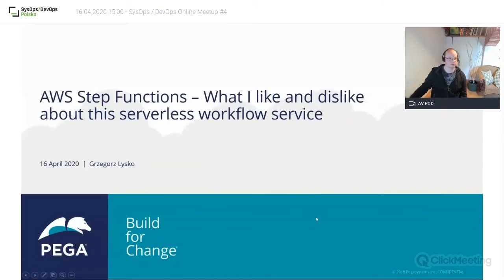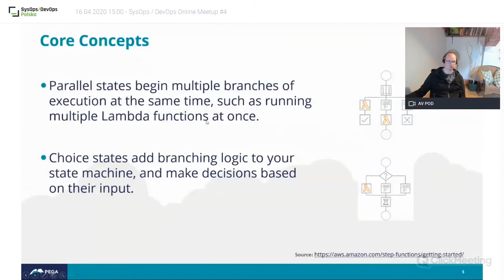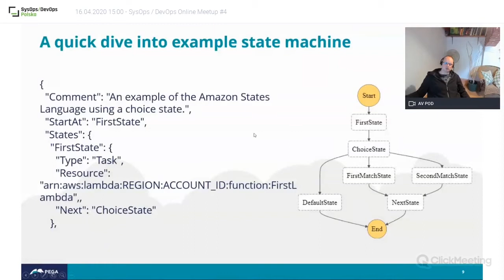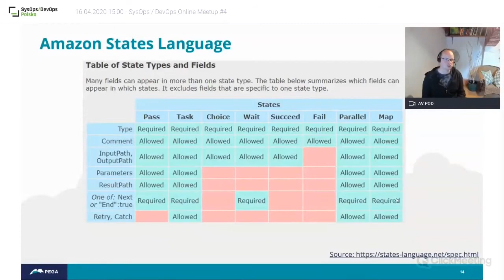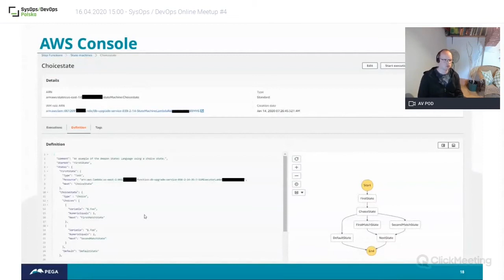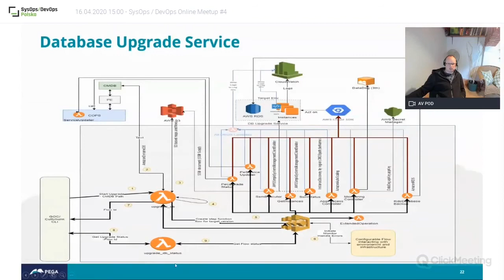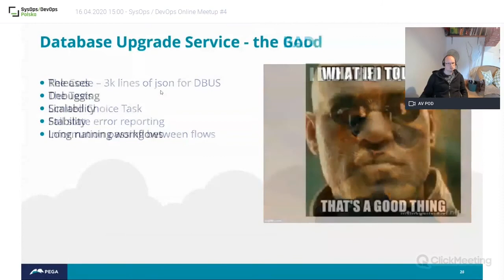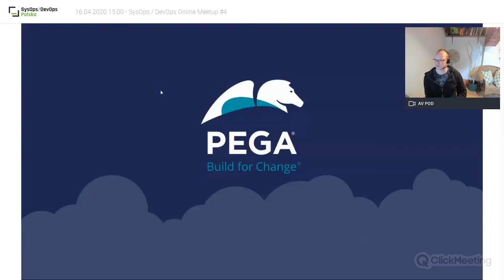[#221] AWS Step Functions – Co polubiłem i znienawidziłem w orkiestracyjnym AWS – Grzegorz Lysko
Czy kiedykolwiek zastanawiałeś się do czego mógłbyś użyć AWS Step functions? Podczas tej prezentacji Grzegorz podzieli się swoim doświadczeniem i opowie o możliwościach zastosowania serwisu do orkiestracji Amazona. Przedstawione zostaną wady i zalety serwisu. A na koniec prelekcji dowiesz się jak Pega użyła Step functions by stworzyć Database Upgrade Service.